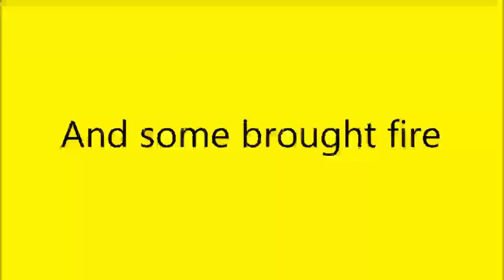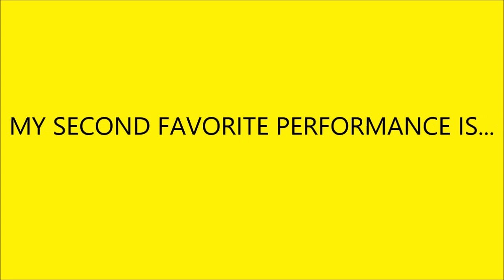Eurovision 2023:My Top 10 Performances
Do you want to know what my favorite performance was? Well you can find out in this video. Of course I like a lot more than just these 10 performances and it was really hard to make this top so please respect my opinion.